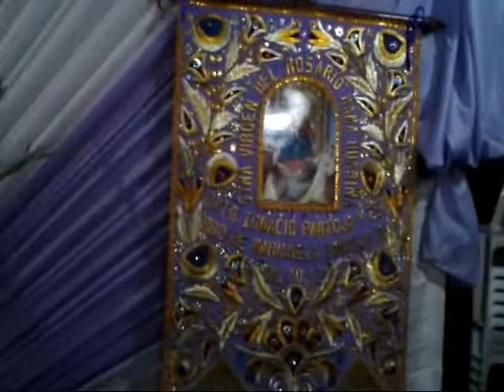Virgen del Rosario Huari Ancash (vispera)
Vispera a la Gran Festividad Religiosa en Honor a la Santisima VIRGEN del ROSARIO de HUARI - ANCASH.
Mayordomo: Ignacio Pantoja Vilca Esposa e Hijos ...dia central el 8 de Oct. 2012.